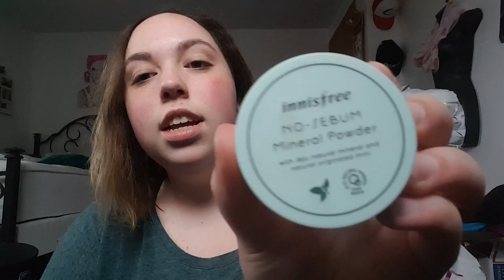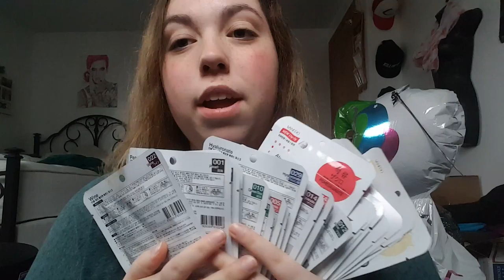Such Art, Much Korea ~Amazon Haul #7